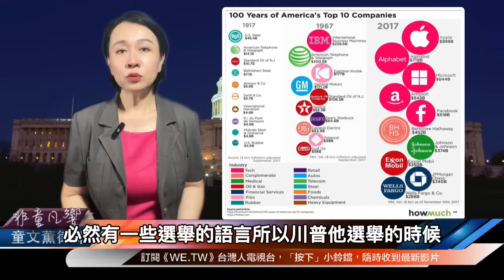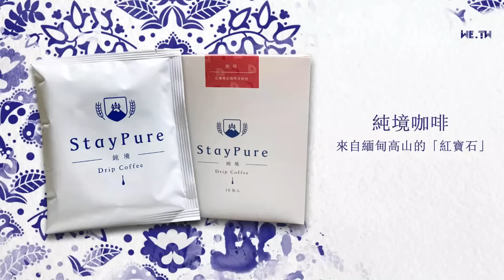【非童凡響】美國左右搖擺，誰會贏？美國兩大黨最大差別，民主黨主張大政府與多管制，共和黨主張小政府與少管制。全球左右之爭已經超過200年了，到今天還在深深影響我們。｜2024.9.03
諾貝爾經濟學者傅利曼是雷根解決美國通膨問題的重要顧問，他是自由經濟主義大師。他用「一支鉛筆」解釋經濟運作的真相，也曾雄辯四個英國左派學者。這場1980年的經典辯論，放在今天一樣適用。而且經過44年，有更多經濟失敗國家，證明了傅利曼是對的。政府不應該插手經濟，越管越糟。

🔥💙全球唯一60平方公里自然保護區，海拔最高的地下湖礦泉水，層層把關的冠軍水，在世界礦泉水比賽裡盲測得獎，名不虛傳！🔥💙
🔥💙世界冠軍礦泉水💙🔥海拔5100米西藏念青唐古喇山脈獨有冰川礦水，每一滴都來之不易！防偽無空氣的特殊包裝，原產地包裝直送。拒絕貼標水貨，品質保證！
🔥💙5100礦泉水🔥💙世界一流德國KRONES生產設備，領先的ALECTIA國際品質管控系統，每一批次產品經過嚴苛三道檢驗，確保第一滴水的品質和安全。台灣SGS再次檢驗（AVA23C01888），水質不僅完全合格，且溴酸鹽零檢出，代表純天然礦泉水，無任何消毒加工。🔥💙
食品業登錄字號：智慧行動: N-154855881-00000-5
🔥💙商品已投保「新光產物產品責任險」1200萬。多喝水，好腎好健康！

聯合推薦

收款銀行：玉山銀行 新湖分行
代碼：808
戶名：智慧行動傳播科技股份有限公司
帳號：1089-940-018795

Beneficiary: Smart Mobile Broadcasting Technology, Inc.
Bank: E. Sun Commercial Bank, Ltd., Taipei, Taiwan
SWIFT: ESUNTWTP